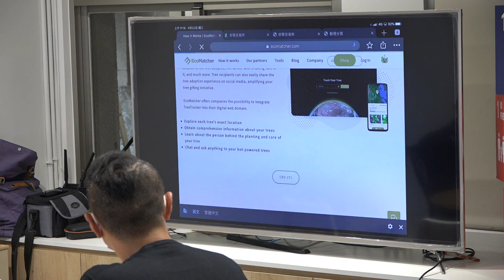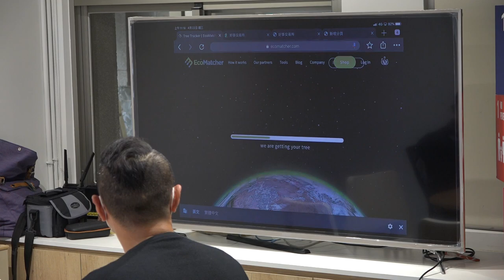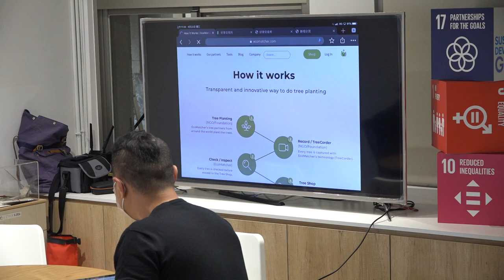2020-04-22 好事交易所來訪